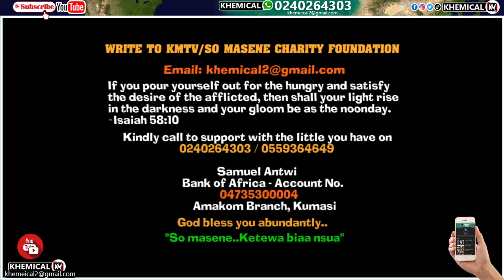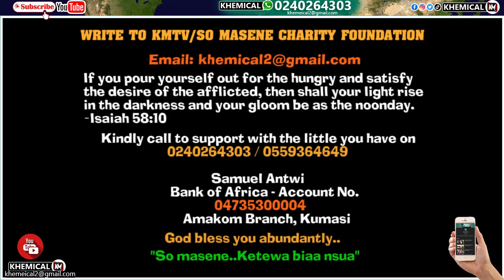November 4th?How will NPP take this prophecy about Kennedy:Akuffo Addo apem by Captain as Kyiriaboso